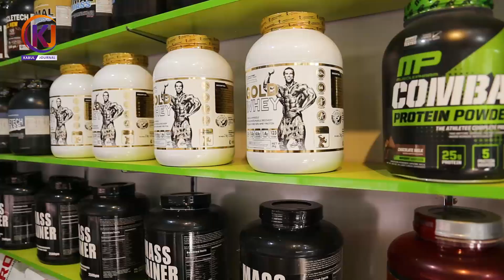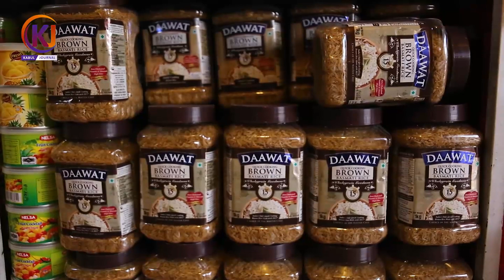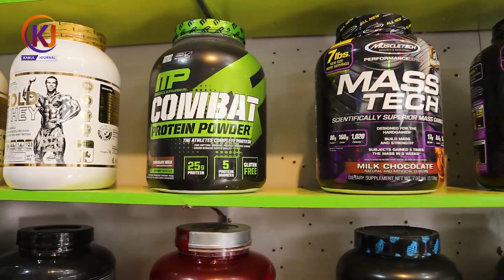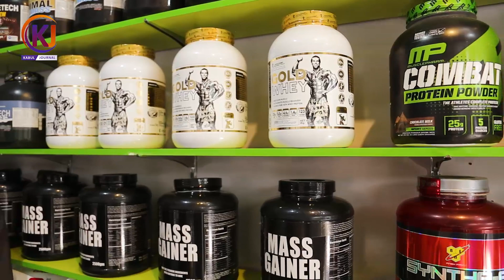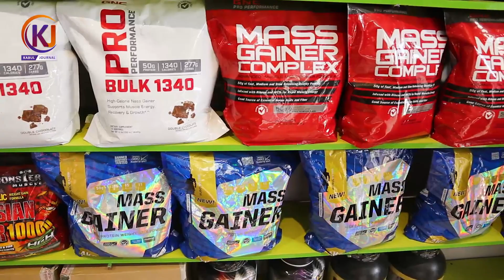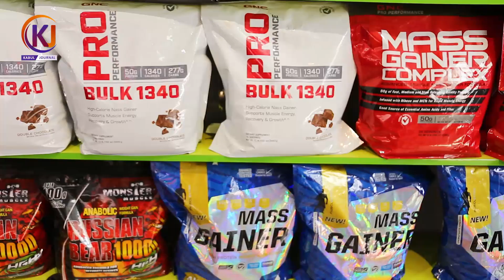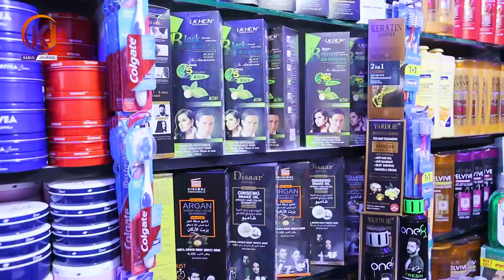امريكا از افغانستان رفت آيا طا.البان نام بازار بوش را تغيير دادن؟ Geroge W. Bush Market in Kabul